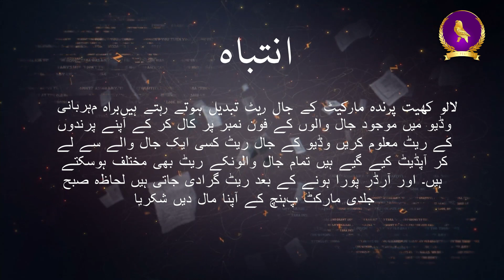Lalukhet Birds Market Jaal Update Sunday Video 17-12-23 By Fancy Feathers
lalukhet birds market latest update,lalukhet birds market jaal rates update,
sunday birds market 2022 latest update,
lalukhet birds market live,sunday lalukhet birds market update,
birds market lalukhet karachi,
lalukhet birds market jal rate lalukhet birds market 2022 latest update,
lalukhet birds market jaal rates update,lalukhet birds market live,
sunday birds market,birds market lalukhet